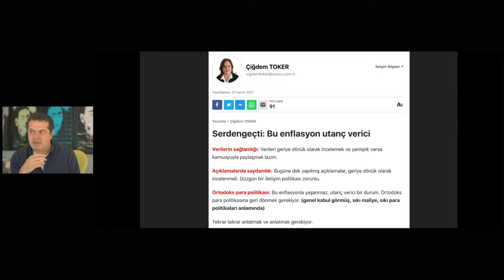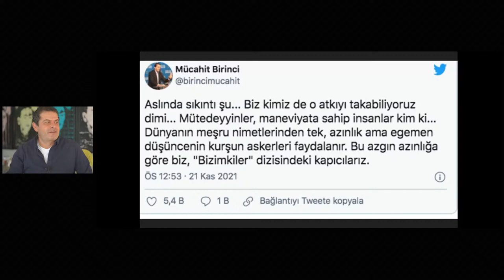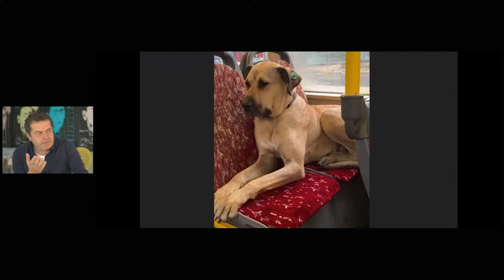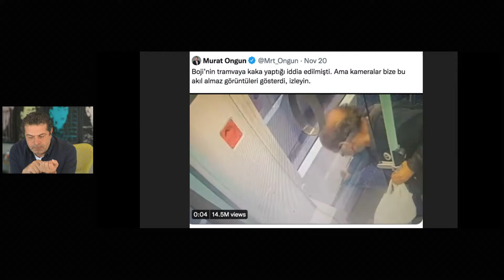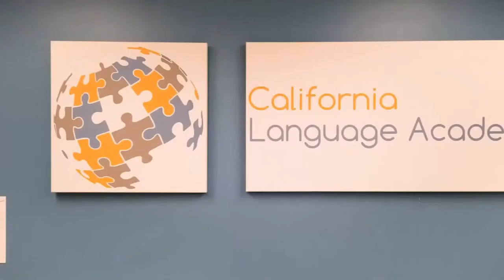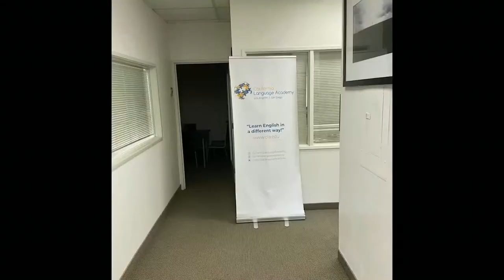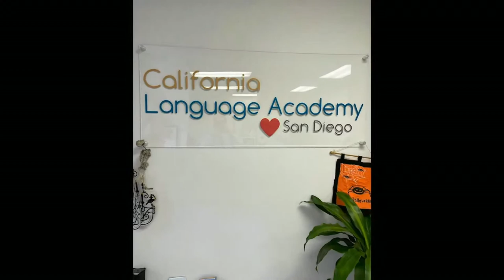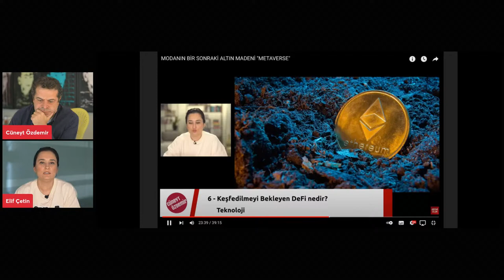BOJİ'YE B.K KOMPLOSUNU KİM KURDU, NEDEN KURDU?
0x5ad5e27a99b1198ef3c6b2fe3046d6c0d542bb33

Eski Merkez Bankası Başkanı Süreyya Serdengeçti enflasyon hakkında neler söyledi? Rasim Ozan Kütahyalı Galatasaray-Fenerbahçe derbi öncesi hangi ifadeleri kullandı? Durmuş Yılmaz'ın hangi sözleri tepki topladı? AKP'li Mücahit Birinci'nin hangi aksesuarı sosyal medyada gündem oldu? Enerji ve Tabii Kaynaklar Bakanı Fatih Dönmez kış saati uygulaması hakkında neler söyledi? Kemal Kılıçdaroğlu ile Recep Tayyip Erdoğan arasında hangi dava polemiği oldu? Diyanet İşleri Başkanı Ali Erbaş, katıldığı televizyon programında hangi ifadeleri kullandı? Gençlik ve Spor Bakanı Mehmet Muharrem Kasapoğlu gençler için nasıl bir platform kuruyor? Boji’ye atılan iftiralar neler? Kadir İnanır neden ameliyata alındı? Fazıl Say’dan AKM'deki salonun adının değiştirilmesine nasıl tepki verdi? Netflix'in yerli dizileri ekonomiye nasıl bir katkı sağladı? Amerika noel geçitinde neler oldu? Michael Goguen'a yöneltilen çarpıcı iddialar neler? NBA'deki hangi sporcular birbirine girdi? Amerika da İki Protestocuyu Öldüren Genç'e jüri hangi kararı verdi? Justin Bieber'e hangi ülkeden ''konser iptal'' çağrısı yapıldı? Loud and Proud'dan bugün bize gelenler neler? Gazeteci Cüneyt Özdemir gündemi yorumlamaya devam ediyor.